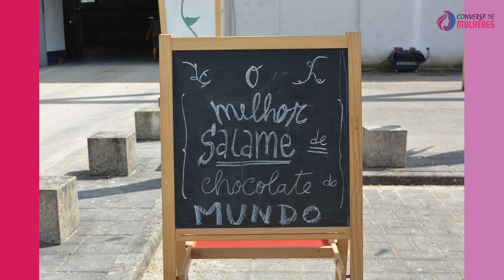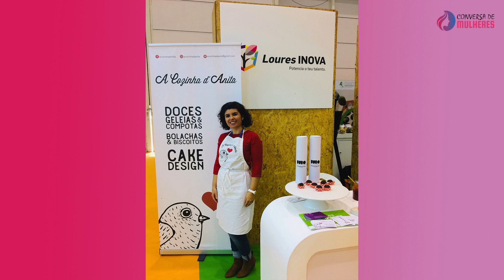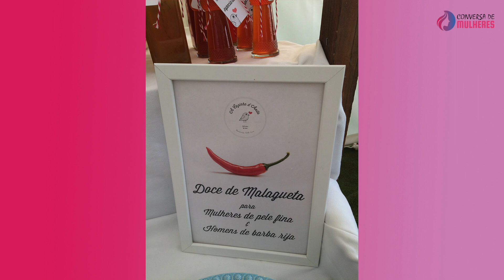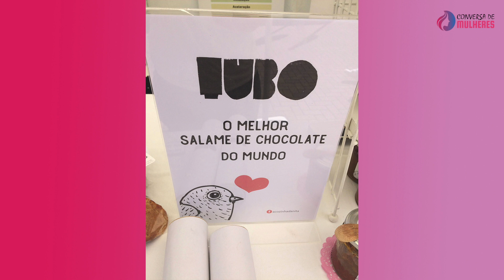Conversa de Mulheres | Ana Primavera - Anita Cake Boutique - Cupcake Shop